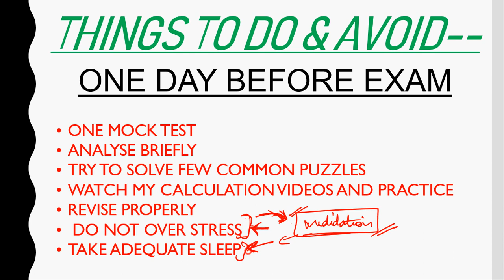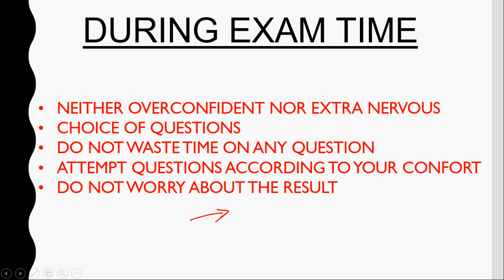IBPS PO LAST DAY TIPS+DURING EXAM TIPS...MY EXPERIENCE!!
IBPS TIPS AND TRICKS BASED ON MY EXPERIENCE!!1